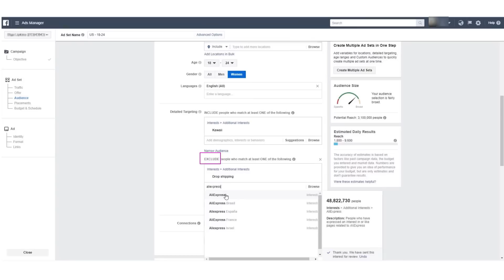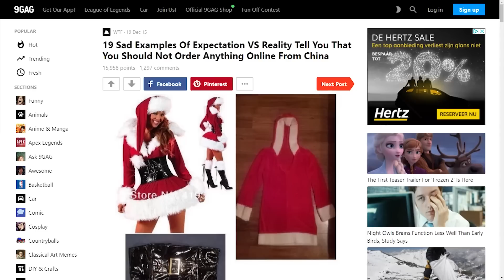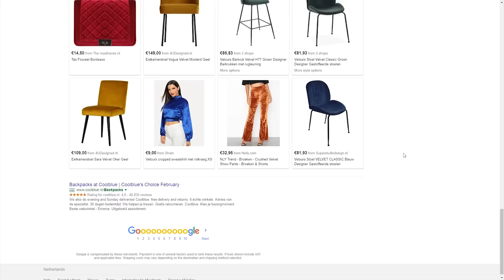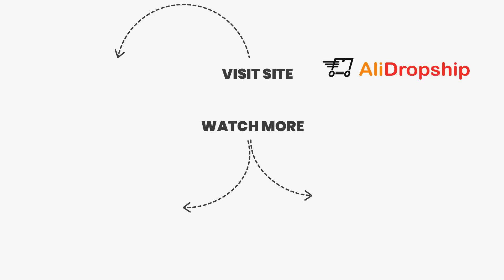Niche store VS AliExpress: Why People Buy from Dropshipping Stores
Niche stores can make you money but many people don’t understand how. They think that customers will go directly to AliExpress instead. They’re wrong! Watch this video to learn why. More about dropshipping

Want to capitalize on THE most lucrative market (the USA)? Try out Sellvia, a platform for those wishing to revolutionize dropshipping and ensure full customer happiness. To find out more about the new opportunity, schedule a free consultation

Why people don’t go to AliExpress and buy from niche stores instead?
#1 They don’t know about AliExpress
#2 They know about AliExpress but simply don’t like it or don’t trust it
#3 They know what is AliExpress but don’t know  how to find products they might love

Niche store builds trust and provides a nicer shopping experience. For one reason or another, there are lots of people who don’t order from AliExpress. They prefer smaller specialised shops for their online purchases. If a store is filled with awesome, niche-specific products, visitors will not leave empty-handed. And that’s exactly what you’d like for your business, right?  So don’t be afraid and start your own niche store!